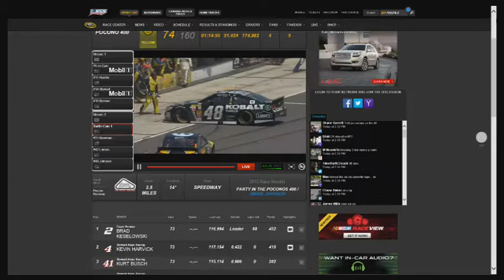Uncensored! Kyle Busch dosent give a F, Danica Patrick "Mother F***" Pocono June 2014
Kyle Busch dosent give a F***. Danica Patrick says "Mother F***"

Via: NASCAR.com's Racebuddy & NASCAR.com's Raceview Audio from the NASCAR Sprint Cup Pocono 400 from Pocono Raceway 6/8/2014